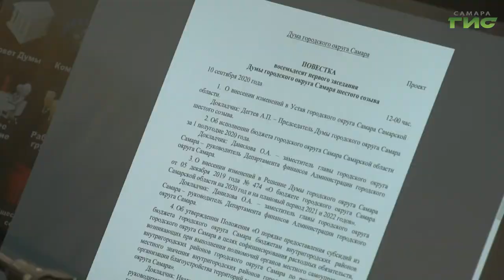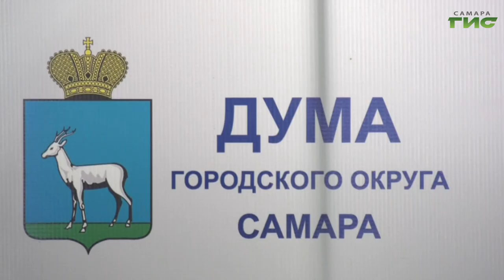Сегодня Самарская Городская Дума шестого созыва завершила свою работу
Сегодня Самарская Городская Дума шестого созыва завершила свою работу. Следующий состав городского представительного собрания будет сформирован уже после выборов. На заключительном заседании народные избранники утвердили бюджетные изменения. Прибыло также и в числе почётных граждан Самары. Подробности в нашем сюжете.